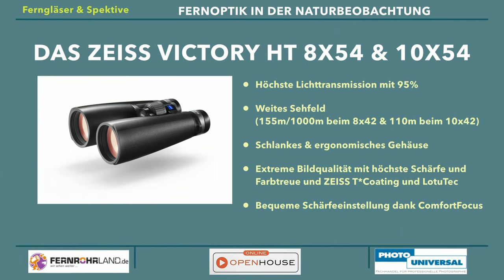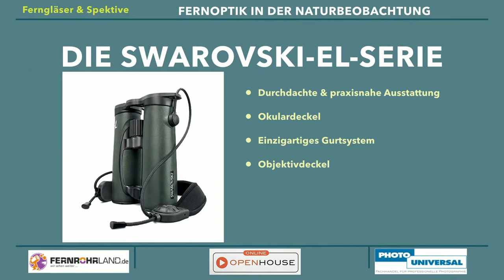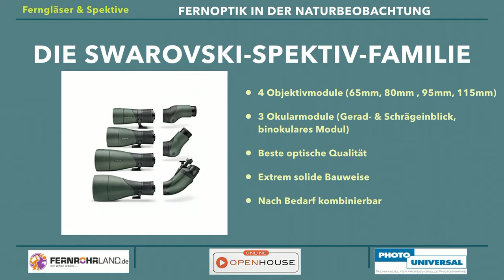Photo Universal - Fernoptik Ferngläser - Mike Eick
Auszug aus dem Photo Unviersal ONLINE OPEN HOUSE 2020.
- - - - - - - - - O - P - E - N - H - O - U - S - E - - - -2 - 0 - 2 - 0 - - - - - - - - - - - - - - - -

CANON - Jürgen Wandtke - EOS R5 und R6 - "Zwei ungleiche Schwestern"
PANASONIC - Dominic Schiller - Was macht die S5 zum perfekten Hybriden?
PROFOTO - Marc Lethenét - Profoto A10 + RX Technologie
NIKON - Hendrik Mallmann - Nikon Z7II
STEFAN SEIP - Fotografieren bei Dunkelheit
FUJIFILM - Arek Grychtolik - Die neue X-S10
SONY - Max Dressel - Die neue Alpha 7C
PHASEONE - Matthias Seidl - Die Phase One XF
PROFOTO - Marc Lethenét -  B10 vs B1X + Air TTL Remote - Connect
LEICA - Olaf Wolff - Leica S3 und Leica S-System
CANON - Jürgen Wandke - Neue Canon R Telebrennweiten

TECCO - Uwe Janke - INKJET-Spezialmedien und ihre Anwendung
PANASONIC - Dominic Schiller - Die Lumix S5 im Detail - innovative Funktionen
NIKON - Hendrik Mallmann  - Nikon Z6 II und Z System
LEICA - Olaf Wolf - Leica M10 und M-System
FUJIFILM - Arek Grychtolik - Fuji Film
ILFORD - Uwe Janke - Neue Produkte
PHASEONE - Matthias Seidl - Die Phase One XT
LEICA - Olaf Wolf - Leica SL2 und SL System
SONY - Max Dressel - Sony Objektivhighlights

PETER KLEIBER - Photo Universal RENT
CANON - Jürgen Wandke - DSLR vs DSLM
SONY - Max Dressel  - Alpha 7 III
HARALD LOEFFLER - Fotos auf Papier
NIKON - Hendrik Mallmann  - DSLR oder DSLM 780 vs Z6 II
FUJIFILM - Arek Grychtolik - Die neue X-S1
SONY - Max Dressel - Sony Alpha ZV-1
PHASEONE - Matthias Seidl - Die Phase One XF für Fortgeschrittene
STEFAN SEIP - Den Nachthimmel fotografieren
LEICA - Olaf Wolf - Leica Festbrennweiten
MIKE EICK - Fernoptik Ferngläser
HARALD LOEFFLER - Drohnenfotografie
NIKON - Hendrik Mallmann - Objekitve Geschichte und Technologie
LEICA - Olaf Wolf - M10 und M System
FUJIFILM - Arek Grychtolik - XT-4 + XF 50mm 1,0
MIKE EICK - Wildlife Photography
PHASE ONE - Matthias Seidl - Die Phase One XT für Fortgeschrittene
STEFAN SEIP - Meine 10 besten Astrofotos